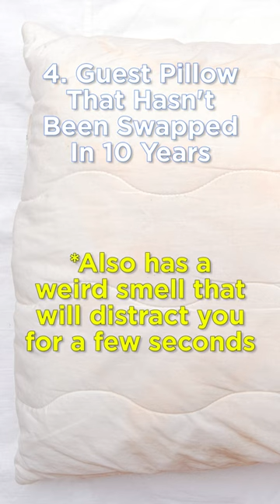Feeling hopeless about the state of guns in America? Scream into these pillows